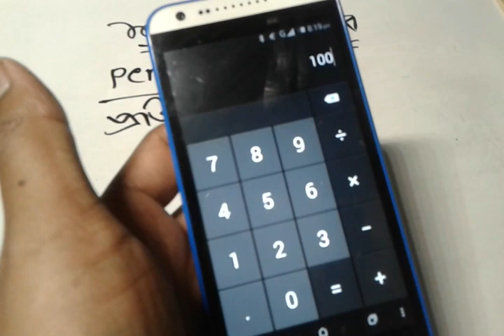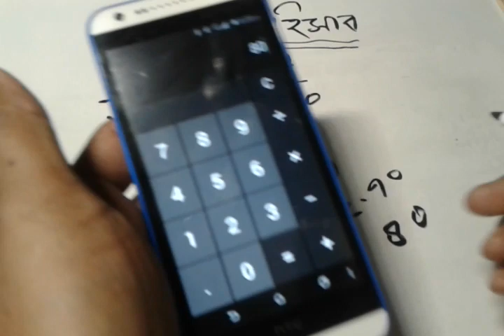শতকরা হিসাব বের করার সহজ উপায় মোবাইলে | How to get percentage in 2 seconds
শতকরা বের করার সহজ উপায়ে জানতে হলে ভিডিওটি দেখুন ।